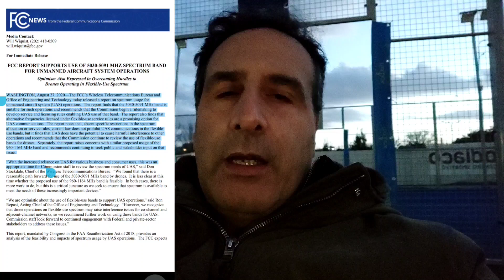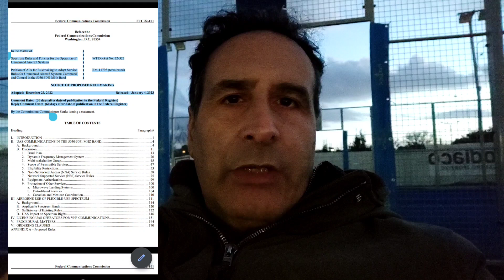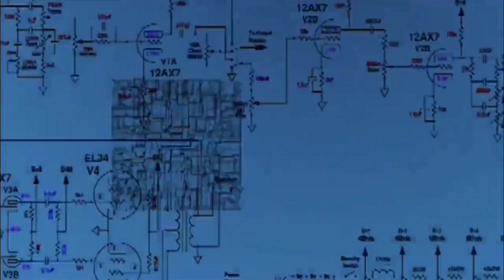FCC vuole utilizzare altre frequenze per i droni ad alto rischio (Certified Category) e in Europa?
Visto il numero di richieste di informazioni dopo l'articolo di Danilo di Quadricottero News, ho preferito dare qualche spiegazione con un video.

In Europa chi può decidere quali frequenze utilizzare e in quale modo, è il CEPT:
Già nel 2018 il CEPT ha recepito la possibilità di utilizzare la banda 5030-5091:

*ALCUNI CONSIGLI* :

Lo zaino che avete visto nel video contiene sia l'Avata che il Mini 3 Pro:
La strumentazione utilizzata nei miei video e tanto altro, lo trovate qui:
Gruppo Facebook in cui partecipo insieme a *Quadricottero News, Dronezine, Andrea Pinotti, Vincetech* e tanti, tanti altri: